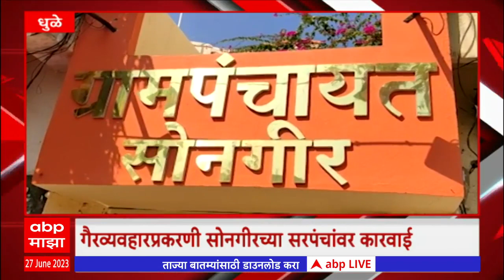Majha Gaon Majha Jilha : माझं गाव माझा जिल्हा : 27 जून 2023 : ABP Majha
Marathi News Today | Top News | Latest News Live Today | Marathi Batmya | Headlines Today | Maharashtra Political News | Monsoon Live Updates | Maharashtra Rain | Mumbai Pune Rain Live Updates | मराठी बातम्या | ताज्या बातम्या | हेडलाईन्स टुडे | टॉप न्यूज एबीपी माझा | Pandharpur Wari 2023 | आषाढी वारी : संत ज्ञानेश्वर पालखी आळंदी | संत तुकाराम पालखी देहू | पंढरपूर वारी 2023